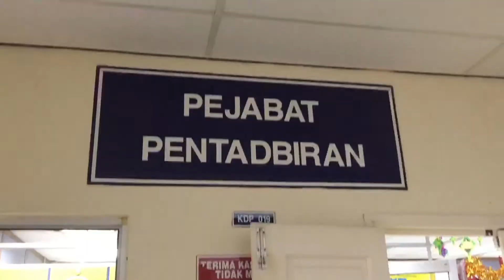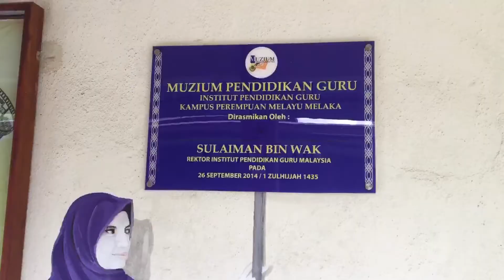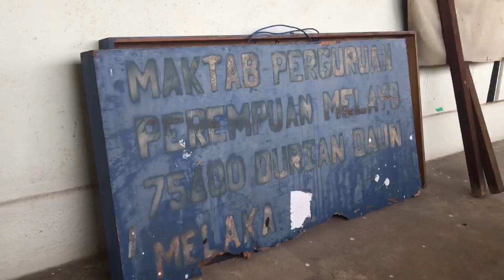Lawatan Penanda Aras ke IPGKPM Melaka pada 17 Dis 2019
ihsan Mohd Akif bin Juraimi